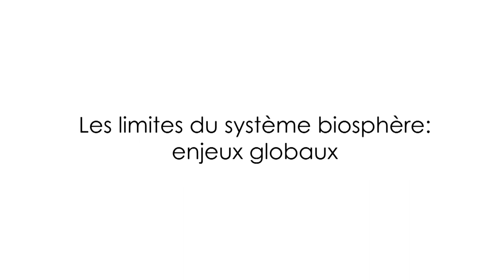Les limites du sytème biosphère : les enjeux globaux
Dans ce cours, Dominique Bourg, Philosophe, Professeur à la Faculté des géosciences et de l’environnement de l’Université de Lausanne (Suisse), présente les 9 grandes perturbations environnementales en s'appuyant sur les travaux de Johan Rockström.